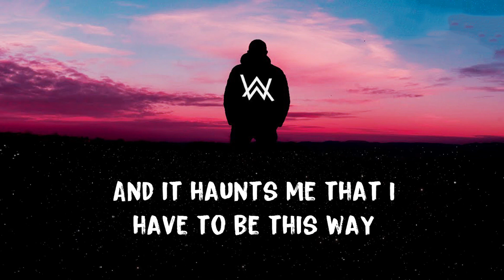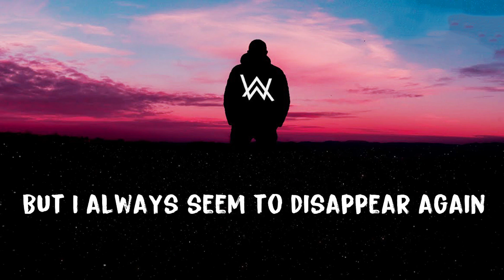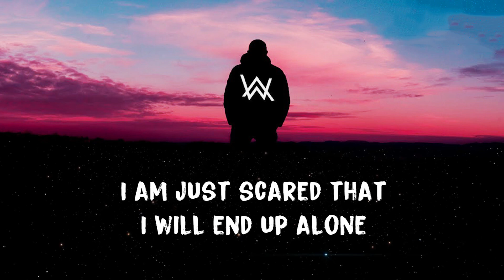Au/Ra, Alan Walker - Ghost (Lyrics)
🎤  Lyrics:

[Verse 1]
Today I'm kinda feelin' like a ghost
Call my friends but ain't nobody home
Tell myself I'm fine, but I don't really know
I'm just scared that I'll end up
I'll end up, I'll end up alone

I never let it show
But I feel like a missed call on a phone
Tryna live my life pay as you go
But I'm so scared that I'll end up

[Chorus]
You know I'm like a ghost
Sometimes I have to fade
And it haunts me that I have to be this way
You say it's gone cold
I say I'll do better
But I always seem to disappear again
I see it in your face

[Verse 2]
You know I never meant to cut you off
Got phantom feelings I can never stop
Stranger things to worry 'bout I know

I can't see myself in the mirror
Does that mean I'm not really here?
I'm losin' touch with everything I know
And I'm so scared that I'll end up

[Bridge]
Ooh, I'll be ok
I'll be alright
I know, Ooh, I'll be ok

I'm just scared that I'll end up alone